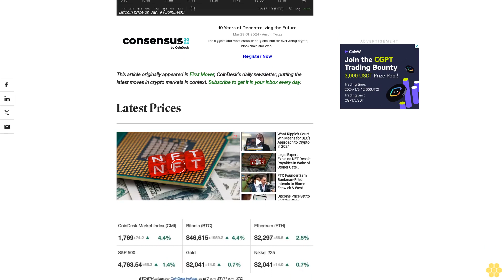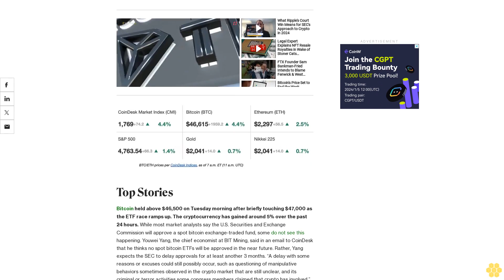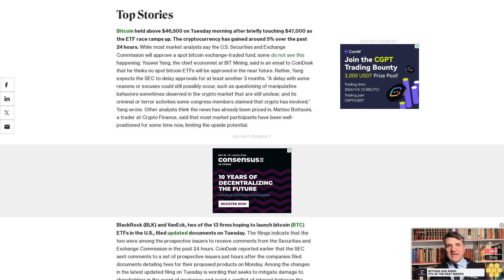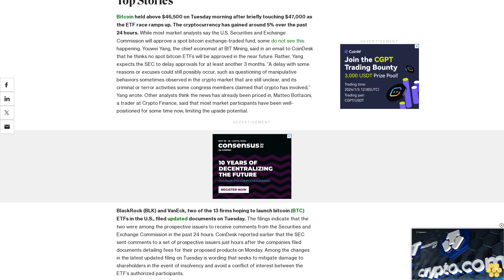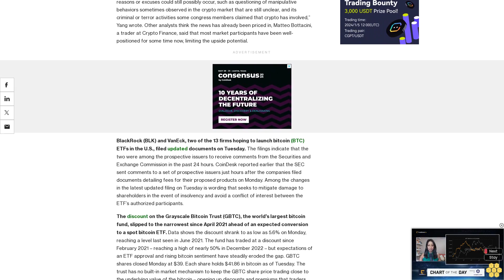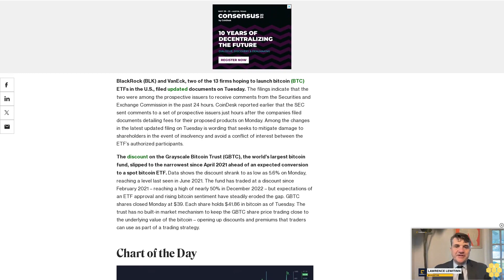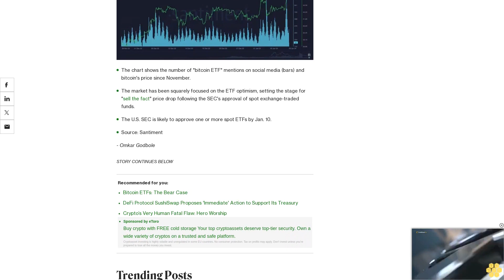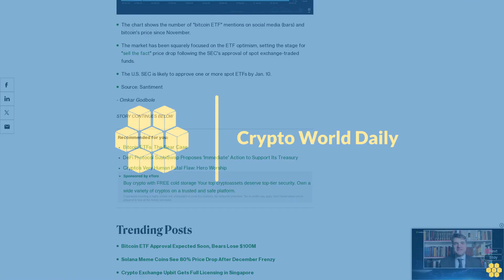First Mover Americas: Bitcoin Holds Above $46K Amid ETF Anticipation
The latest price moves in crypto markets in context for Jan. 9, 2024.

Latest Prices.

Top Stories.

Bitcoin held above $46,500 on Tuesday morning after briefly touching $47,000 as the ETF race ramps up. The cryptocurrency has gained around 5% over the past 24 hours. While most market analysts say the U.S. Securities and Exchange Commission will approve a spot bitcoin exchange-traded fund, some do not see this happening. Youwei Yang, the chief economist at BIT Mining, said in an email to CoinDesk that he thinks no spot bitcoin ETFs will be approved in the near future. Rather, Yang expects the SEC to delay approvals for at least another 3 months. “A delay with some reasons or excuses could still possibly occur, such as questioning of manipulative behaviors sometimes observed in the crypto market that are still unclear, and its criminal or terror activities some congress members claimed that crypto has involved,” Yang wrote. Other analysts think the news has already been priced in, Matteo Bottacini, a trader at Crypto Finance, said that most market participants have been well-positioned for some time now, limiting the upside potential.

BlackRock (BLK) and VanEck, two of the 13 firms hoping to launch bitcoin (BTC) ETFs in the U.S., filed updated documents on Tuesday. The filings indicate that the two were among the prospective issuers to receive comments from the Securities and Exchange Commission in the past 24 hours. CoinDesk reported earlier that the SEC sent comments to a set of prospective issuers just hours after the companies filed documents detailing fees for their proposed products on Monday. Among the changes in the latest updated filing on Tuesday is wording that seeks to mitigate damage to shareholders in the event of insolvency and avoid a conflict of interest between the ETF’s authorized participants.

The discount on the Grayscale Bitcoin Trust (GBTC), the world’s largest bitcoin fund, slipped to the narrowest since April 2021 ahead of an expected conversion to a spot bitcoin ETF. Data shows the discount shrank to as low as 5.6% on Monday, reaching a level last seen in June 2021. The fund has traded at a discount since February 2021 – reaching a high of nearly 50% in December 2022 – but expectations of an ETF approval and rising bitcoin sentiment have steadily eroded the gap. GBTC shares closed Monday at $39. Each share holds $41.86 in bitcoin as of Tuesday. The trust has no built-in market mechanism to keep the GBTC share price trading close to the underlying value of the bitcoin – opening up discounts and premiums that traders can use as part of a trading strategy.

The chart shows the number of "bitcoin ETF" mentions on social media (bars) and bitcoin's price since November.

The market has been squarely focused on the ETF optimism, setting the stage for "sell the fact" price drop following the SEC's approval of spot exchange-traded funds.

The U.S. SEC is likely to approve one or more spot ETFs by Jan. 10.

Source: Santiment

- Omkar Godbole

Trending Posts.

Bitcoin ETF Approval Expected Soon, Bears Lose $100M

Solana Meme Coins See 80% Price Drop After December Frenzy

Crypto Exchange Upbit Gets Full Licensing in Singapore